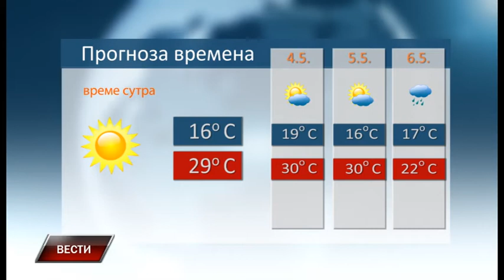Vesti 02 05 2018